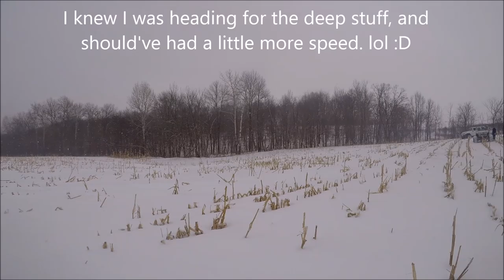MN Trailriders Winter Run in River Falls, WI Feb 3 2018